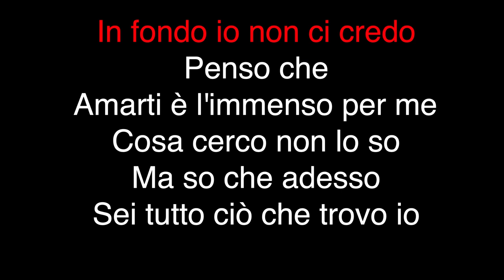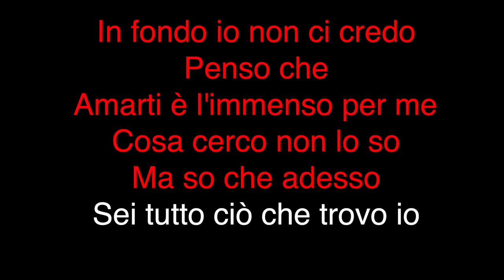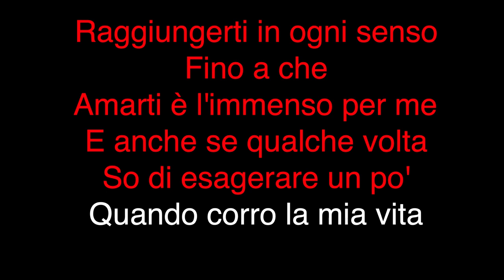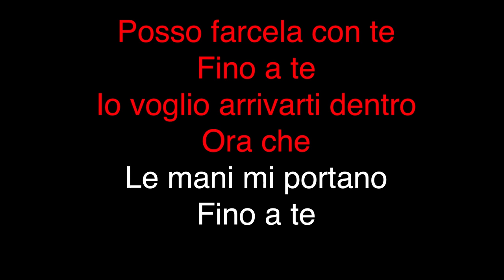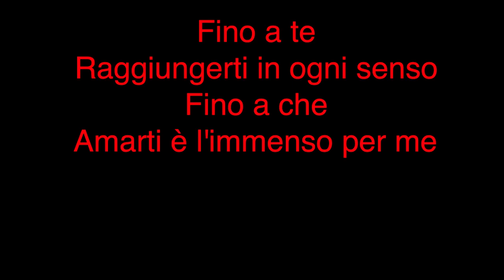Eros Ramazzotti - Amarti È L'immenso Per Me (KARAOKE)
Karaoke version of the icon tracks of "Eros Ramazzotti"

- Quality: Realistic backing tracks faithful to the original.
- Varied library: Songs from every genre to suit your style.
- Regular updates: New bases every week to keep your experience fresh.
- Personalised feedback: We're here for you, we welcome suggestions and requests.